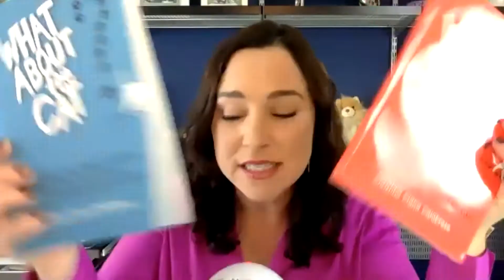What happens to your dog or cat if something happens to YOU?!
Covered in Pet Hair - Episode 22 - What About The Dog? Cat? What happens to your dog or cat if something happens to you?!

Covered in Pet Hair - Episode 22 - What About The Dog? Cat?
We all hope to be there for our pets as long as they live but what if fate takes a different turn? Isabel invited Christine Ciana Calabrese to discuss just that.

In Episode 22, Isabel talks about the importance of pet care planning for the unexpected with the author of books about planning specifically for our pets. Christine Calabrese wrote "What About the Dog" and "What About the Cat" after hearing that a well known cardiologist and author had a freak accident and died. Thinking that none of us is safe from the potential of a devastating accident that leaves us unable to care for our pets, or worse, Christine created her very complete and carefully curated books to help pet parents leave their loved ones prepared to take over their pets care if and when needed.

On the show, Isabel plays dog and cat trivia with Christine before digging into the details of the books. She shares the story of a pet sitting client of hers that went on vacation and never came back. While these things don't happen often, they certainly can. Christine highlights tips for completing the books, preparing, planning, and contributing financially to the longterm care of our pets if someone else has to take over.

PURCHASE BOOKS:

What About the Cat

What About the Dog

CHAPTERS

00:00 Intro
02:43 What About the Dog? game
16:14 What About the Cat? game
29:00 Pet Guardianship
30:51 Where to purchase & guest contact

GUEST BIO

Christine Ciana Calabrese is a longtime animal lover, rescuer and advocate. She currently owns and operates Good Karma Pet Sitting, which services the southwest suburbs of Chicago. Christine has published a two book in a series for pet parents, What About the Cat? and What About the Dog?

LINKS